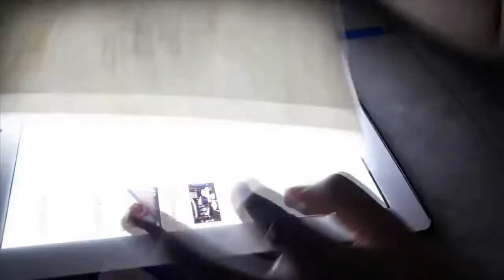Lineart Tutorial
I don't have LED light pad so I use iPad instead

Tools:
- STRATHMORE SERIES 400 COLD-PRESSED 300GSM
-Tracing paper
-Pentel Mechanical Pencil Graphgear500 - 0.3mm
-STAEDTLER Mars Lumograph 2B
-iPad 2

Social Media Account:
Own nothing except the video.